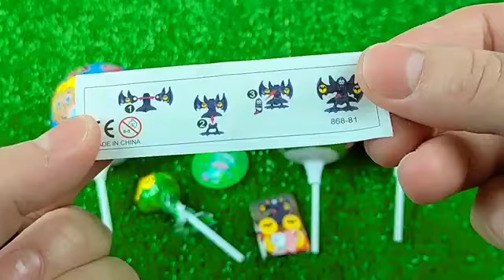ASMR BLACK Candy ENOKI MUSHROOMS BABY OCTOPUS TRUFFLE BLACK BEAN NOODLES 짜장불닭팽이버섯 트러플짜파게티 먹 MUKBANG